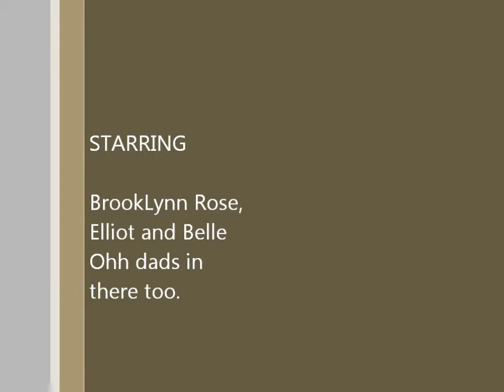WhiskeytownLake1.wmv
This video was taken by BrookLynn. The stability isn't the best, but I like the video. It shows BrookLynn, me, Elliot, Belle and beautiful Whiskeytown Lake.
  BrookLynn, I Love You ! ! !